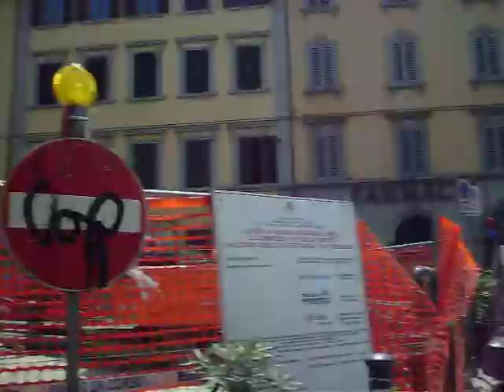This Is Italy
I show you around a bit